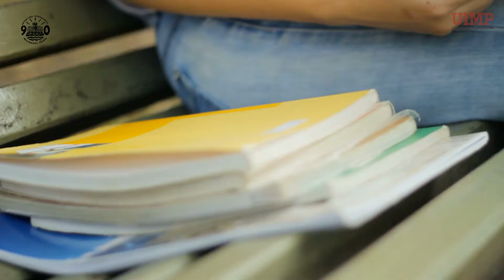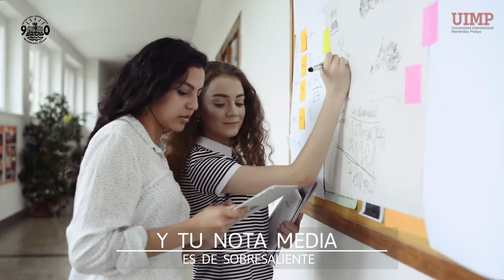Becas de la UIMP para las Aulas de verano Ortega y Gasset y Blas Cabrera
La Universidad Internacional Menéndez Pelayo (UIMP), en colaboración con el Ministerio de Universidades, ofrece un total de 80 ayudas dirigidas a estudiantes de Bachillerato o Formación Profesional Superior con expedientes sobresalientes para su participación en el Aula de Verano Ortega y Gasset